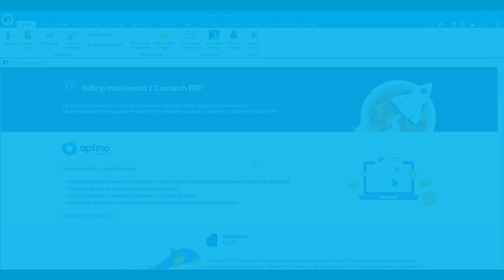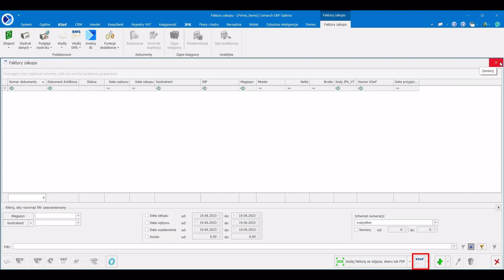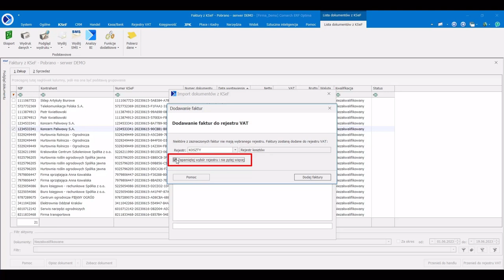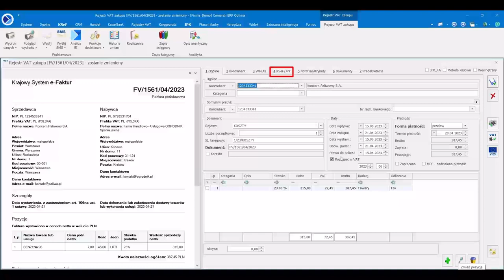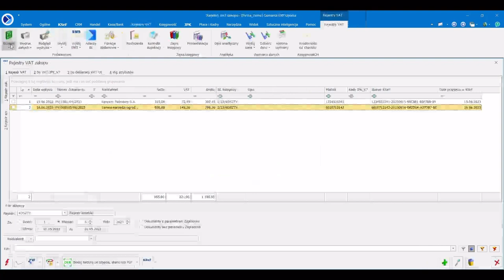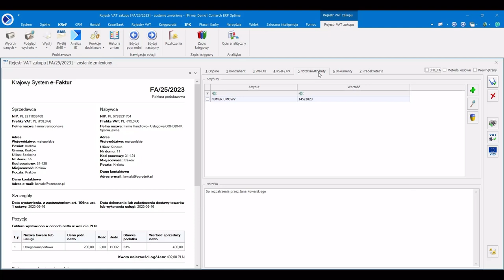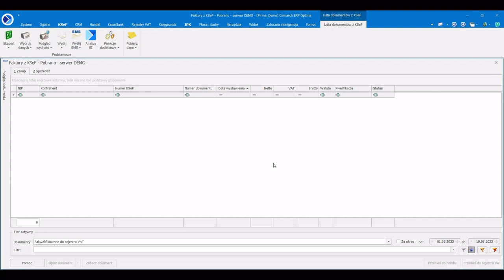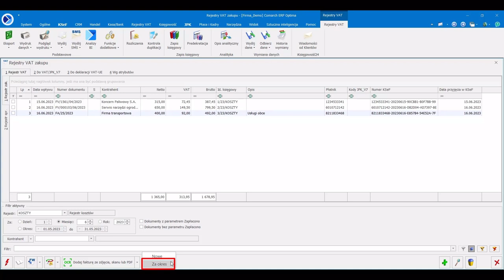Integracja z KSeF w Comarch ERP Optima – obsługa importu faktur – moduły księgowe (film z lektorem)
Film przedstawia obsługę importu faktur w modułach księgowych w ramach integracji z Krajowym Systemem e-Faktur. Funkcjonalność jest dostępna od wersji Comarch ERP Optima 2023.5.1.